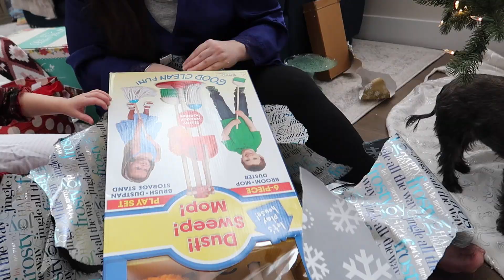A Jolly Good Time | Christmas Week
We had such a fun Christmas week, fun of traditions and memories! Come spend it with us!